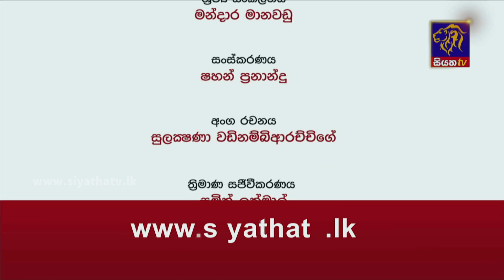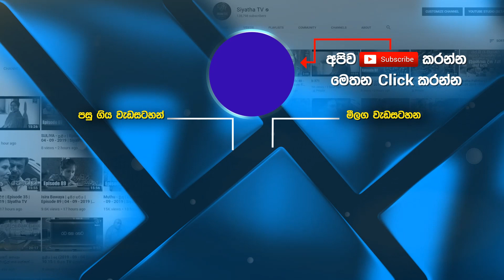Hard Talk | Upuli Sachithra Warnakula | Episode 35 | 2023 - 03 - 11 | Siyatha TV